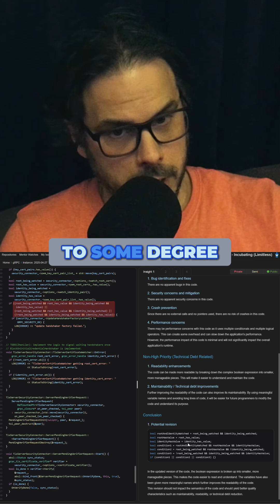Dimensionalities of Code Qualities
What are some of the most important dimensionalities of code? And is anything more important than code correctness?